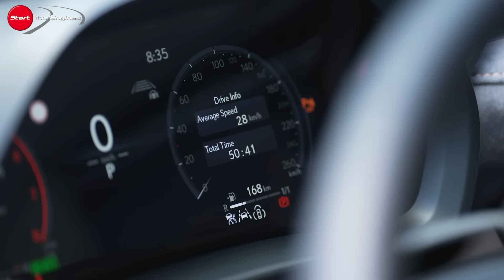レクサスTX350/TX500h/LBX【プロトタイプ試乗】北米仕様のTXと今秋以降日本発売のLBXは完成度MAX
3列シートを備えた北米地域専用モデルTXはGA-Kプラットフォームを採用。2.4ℓターボガソリンエンジン、3.5ℓV6プラグインハイブリッド、2.4ℓターボハイブリッド仕様が用意される。その重厚な乗り味は最上級。
一方のLBXは年内にも国内での販売を予定したコンパクトラグジュアリー。いずれも清水和夫絶賛モデルだ。

TXプロトタイプ（試乗車）諸元
全長5169mm、全幅1989mm、全高1781mm、ホイールベース2949mm、タイヤサイズ255/45-22

LBX（プロトタイプ）諸元
全長4190mm、全幅1825mm、全高1560mm、ホイールベース2580mm、タイヤサイズ225/55R18